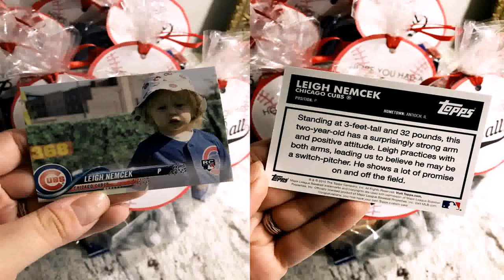Birthday Party For 1 Year Old Chicago